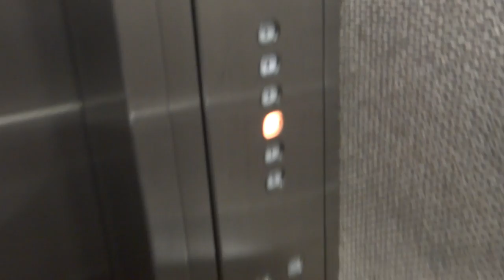75 Queen Street, Auckland - Express Lift (GEC) Traction Elevator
A early 1980s original installation with nice button fixtures, and surprisingly still in an excellent condition.

Technical specifications :
Floor served : G, 1, 2, 3 to 5 (Locked)
Capacity : 13 persons/920 kg
Manufacturer : Express Lift
History : Original